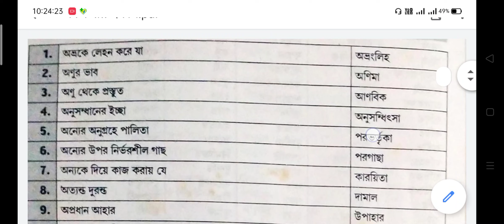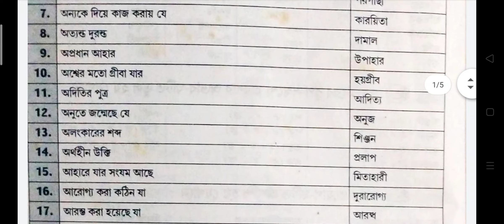Primary TET 2022 | Part 1| বাংলা ব্যাকরণ এক কথায় প্রকাশ | ১৪৫ টি প্রশ্ন ও উত্তর | Exam preparation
বারবার আসা ১০৩ টি এক কথায় প্রকাশ
এক কথায় প্রকাশ: ৪৭৬টি
এক কথায় প্রকাশ বা বাক্য সংকোচন
১০০০+ এক কথায় প্রকাশ - বাক্য সংকোচন
এক কথায় প্রকাশ বাংলা apk download 2021
বাক্য সংকোচন/এক কথায় প্রকাশ
১০০ এক কথায় প্রকাশ
যেকোনো পরীক্ষার জন্য গুরুত্বপূর্ণ
এক কথায় প্রকাশ মনে রাখার উপায়
1990 থেকে 2021 সাল পর্যন্ত আসা সকল এক কথায় প্রকাশ
২০০+বারবার আসা এক কথায় প্রকাশ
বাংলা ব্যাকরণ
বিসিএস বাংলা ব্যাকরণ প্রস্তুতি
বাংলা ব্যাকরণ প্রস্তুতি
চাকরির প্রস্তুতি বাংলা ব্যাকরণ
বাংলা ব্যাকরণ প্রস্তুতি সমার্থক শব্দ
বিসিএস প্রস্তুতি
hsc বাংলা ব্যাকরণ
বাংলা ব্যাকরণ bcs
বাংলা ব্যাকরণ নবম দশম
বিসিএস বাংলা ব্যাকরণ
সরকারি চাকরির প্রস্তুতি
ব্যাকরণ
বাংলা ২য় পত্র
বাংলা প্রস্তুতি
বাংলা ব্যাকরণ এমসিকিউ
বচন বিসিএস বাংলা ব্যাকরণ প্রস্তুতি
প্রাইমারি প্রস্তুতি বাংলা ব্যাকরণ
বাংলা ব্যাকরণ সমার্থক শব্দ বা প্রতিশব্দ
বিসিএস বাংলা ব্যাকরণ সাজেশন
প্রাইমারি টেট দুর্নীতি
প্রাইমারি টেট 2022 নোটিস
প্রাইমারি টেট প্রস্তুতি
প্রাইমারি টেট সিলেবাস ২০২২
প্রাইমারি টেট ২০২২ নোটিফিকেশন
প্রাইমারি টেট পরীক্ষার যোগ্যতা
নতুন প্রাইমারি টেট পরীক্ষা 2022
প্রাইমারী টেট ২০২২ কবে হবে
পশ্চিমবঙ্গ প্রাইমারি টেট এর নতুন সিলেবাস
বাংলা ব্যাকরণ হুবহু কমন প্রাইমারি টেট পরীক্ষায়
b.ed প্রার্থীরা কি প্রাইমারি টেট পরীক্ষায় বসতে পারবেন
bengali pedagogy
bengali pedagogy for primary tet
ctet bengali pedagogy answer
child development and pedagogy in bengali
child development and pedagogy
child pschology and pedagogy in bengali
bengali
pedagogy
bengali pedagogy by
ctet bengali pedagogy
bengali pedagogy class
bengali pedagogy for ctet
prasanta nemo bengali
ctet bengali question
bengali pedagogy question